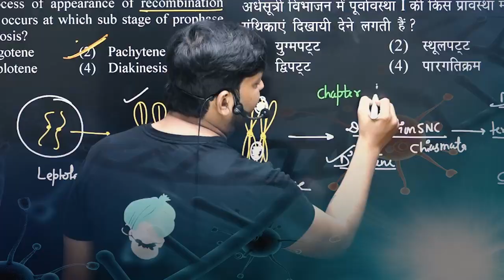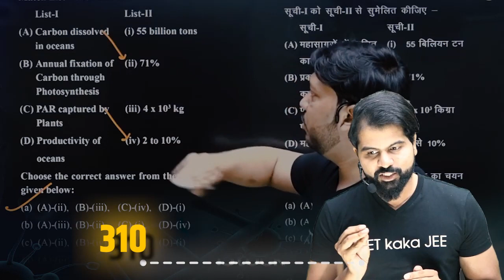Complete NEET Biology PYQ | 36 सालों का निचोड़